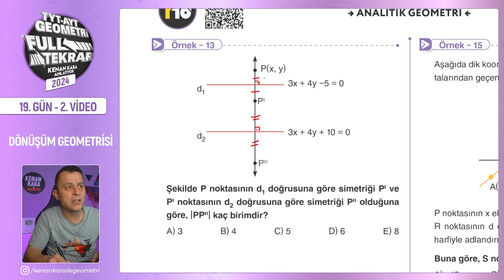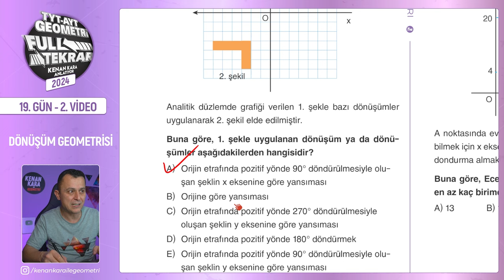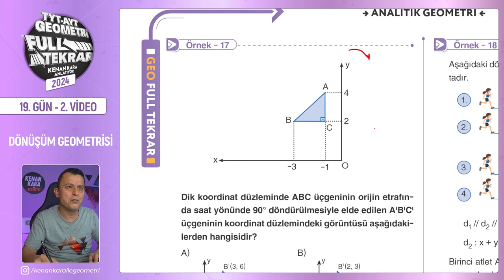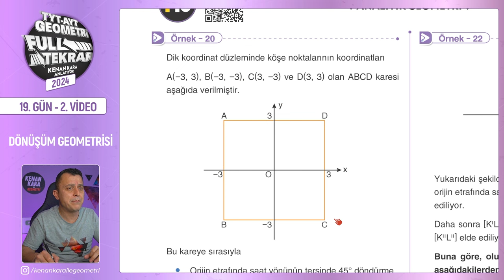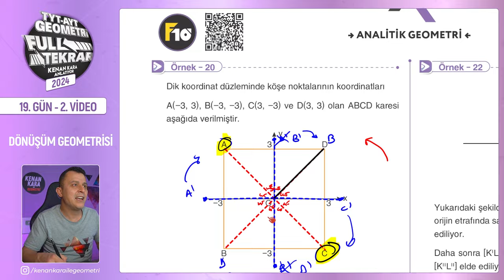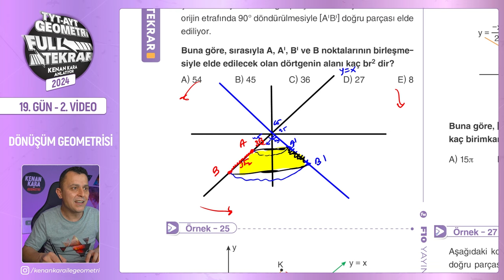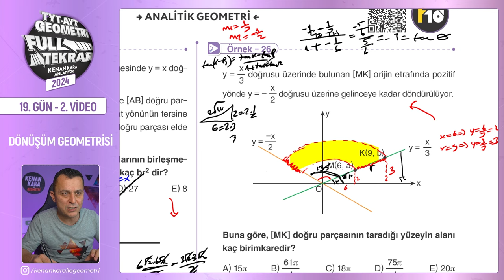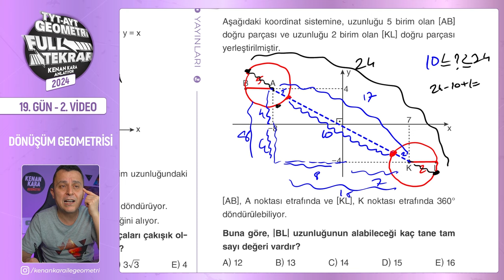Dönüşüm Geometrisi - 2 | 🔥TYT - AYT Geometri Full Tekrar | 19.Gün - 2.Video | 2024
TYT ve AYT Geometri Full Tekrar - 2024 serisinin ondokuzuncu günün ikinci videosuna hoş geldiniz! 😊

Bu dersimizde, dönüşüm geometrisi kkonusuyla devam ediyoruz. Bu konuya ilişkin yeni nesil soruların çözümlerini yapacağız. Kitabımızda da yer alan sayfa 179,180,181 ve 182 sayfalar arasını işleyeceğiz.

00:00:00 Giriş
00:00:33 Örnek - 13
00:01:30 Örnek - 14
00:06:10 Örnek - 15
00:08:52 Örnek - 16
00:10:54 Örnek - 17
00:12:34 Örnek - 18
00:14:39 Örnek - 19
00:16:55 Örnek - 20
00:19:39 Örnek - 21
00:21:37 Örnek - 22
00:24:01 Örnek - 23
00:26:26 Örnek - 24
00:28:59 Örnek - 25
00:31:02 Örnek - 26
00:36:13 Örnek - 27
00:39:27 Kapanış